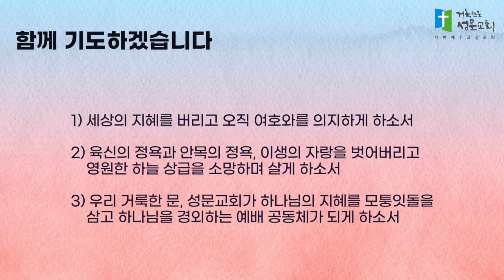5분 묵상 - 하나님의 지혜를 모퉁잇돌 삼으라(이사야 19장 1~15절) 배동현 목사 2023.9.9